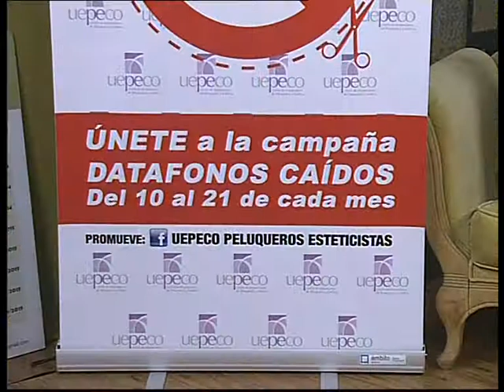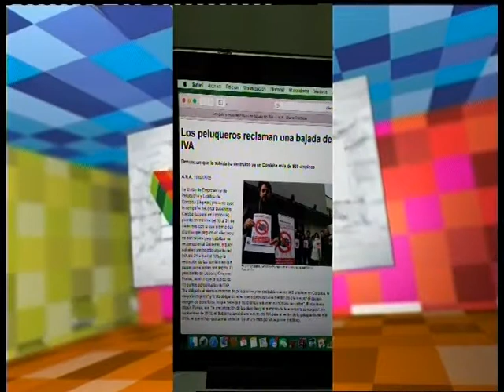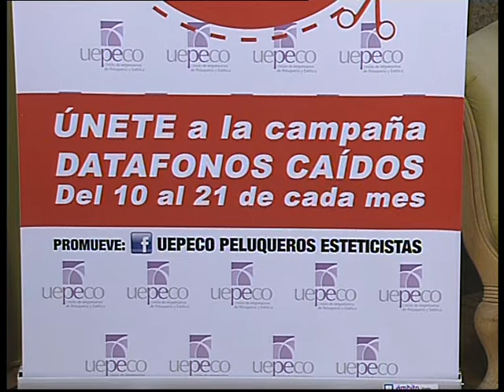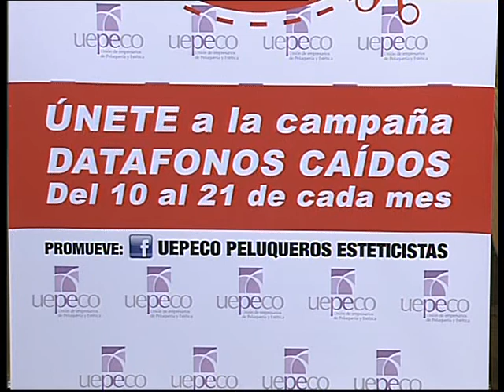11 02 15 Al día Córdoba bloque 3 UEPECO